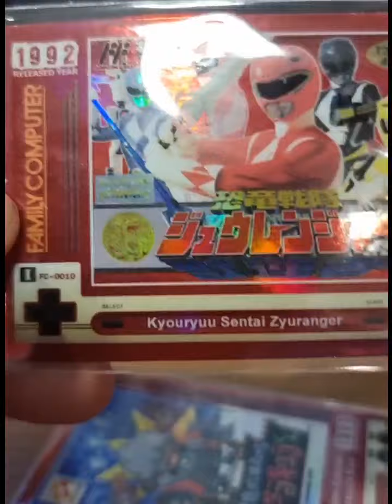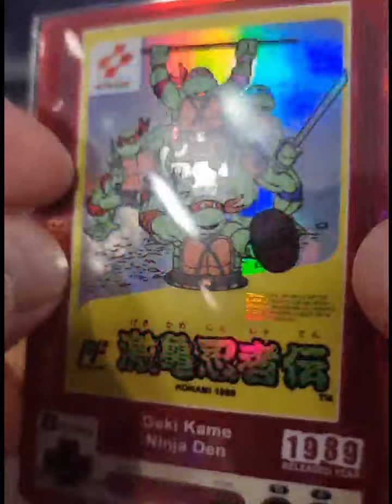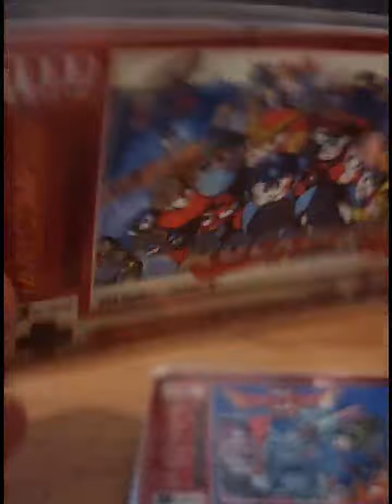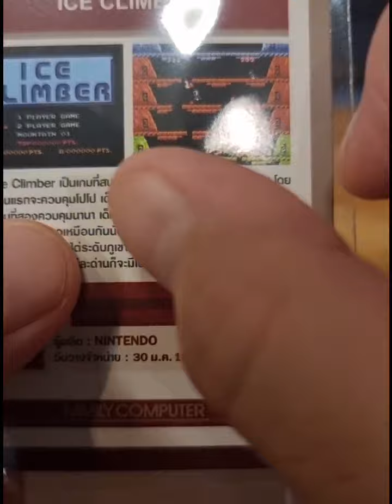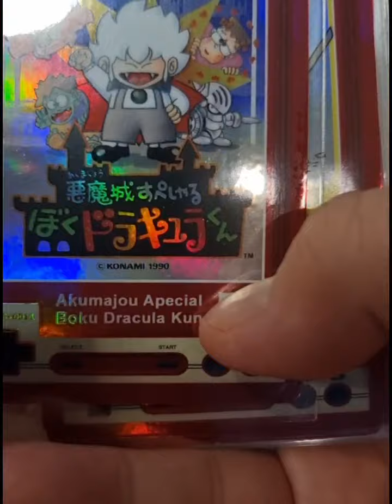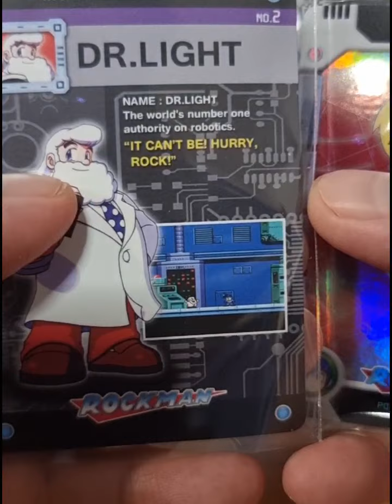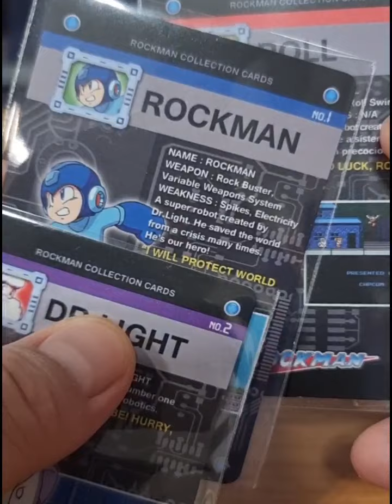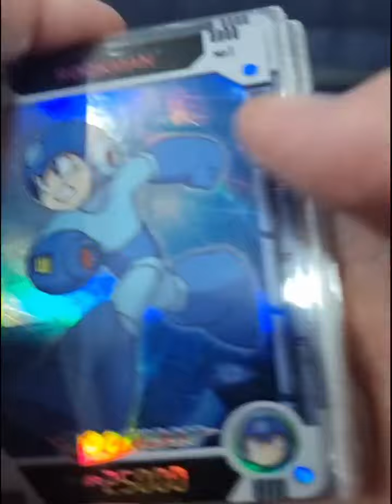EP.2 รีวิวการ์ดพิเศษจัดทำมาสำหรับแฟนๆ Famicom และ Rockman โดยเฉพาะ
กลับมาอีกครั้งกับ cards collection EP.2 กับชุด Famicom set 2 และ Rockman card set 1!!!

ใครสนใจสามารถสอบถามไปได้ที่
สำหรับแฟนๆ Famicom กับสาวก Rockman ไม่อยากให้พลาดกันเพราะถ้าอยากได้ภายหลังนี่ต้องรอกันยาวๆเลยนะครับ!!